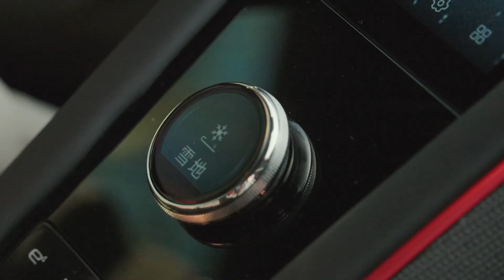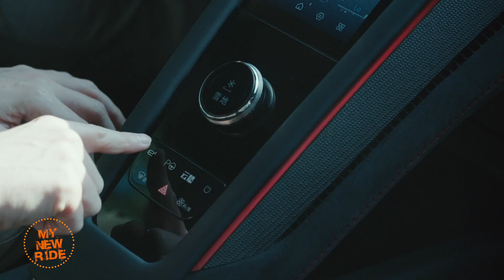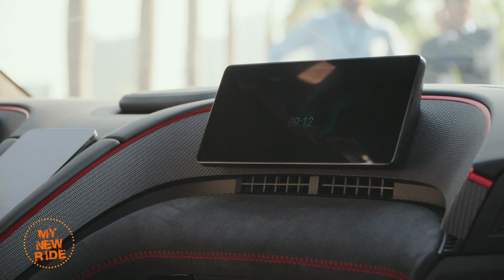1300 horsepower or 960 kilowatts - Yangwang U9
Yangwang is the halo brand for BYD, China's largest manufacturer of electric vehicles, and while we don't know exactly how much it's going to cost when it hits the Chinese market later this year, we do know it will be over 1 million RMB or 140,000 USD. That's a lot of money unless you're talking about an electric supercar with 1300 horsepower.
Yes, you heard me right, 1300 horsepower or 960 kilowatts from four electric motors.